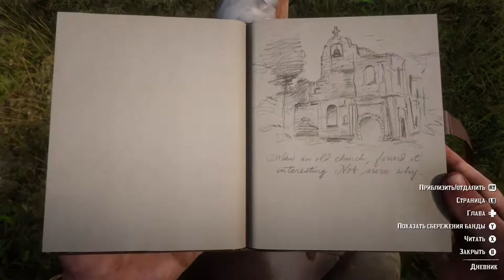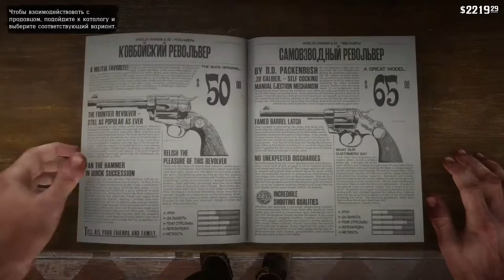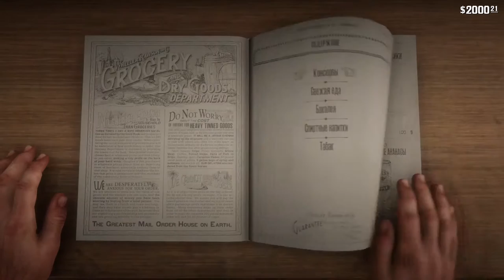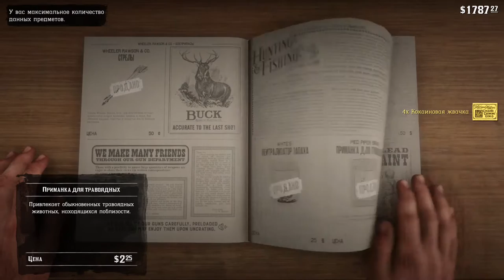Red Dead Redemption 2 #4